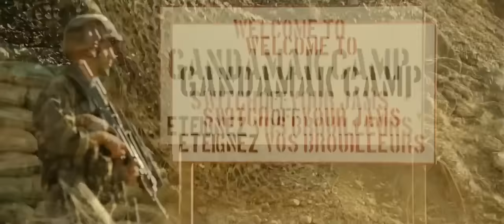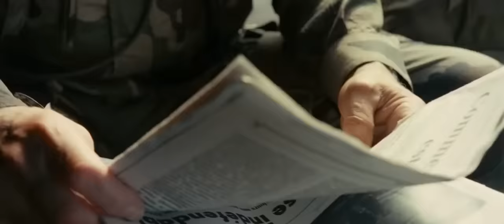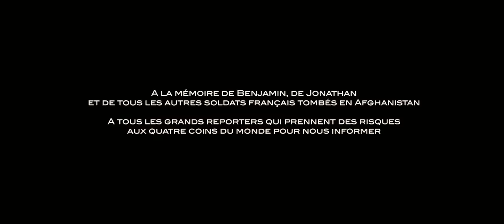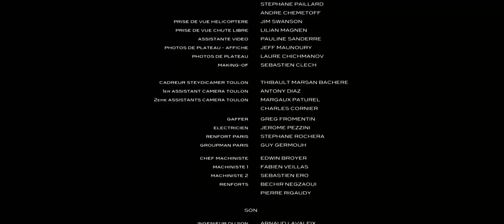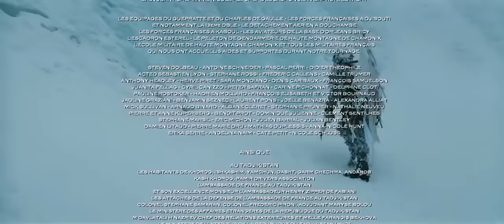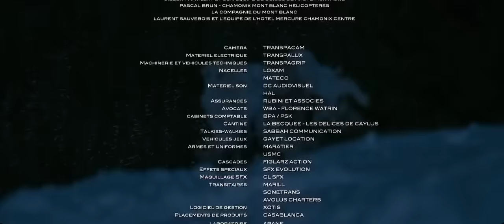Különleges Alakulat - Akciófilm (szinkronizált) - HD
Egy francia újságírónőt tálib fegyveresek túszul ejtenek Kabulban. A francia kormány dönt, különleges erők néhány katonája rögvest útnak indul, és ejtőernyővel földet ér, hogy egy eldugott pakisztáni hegyi faluból kimentsék őt. A mentőakció persze nem megy olyan könnyedén: rádiójuk tönkremegy, a tálibok üldözik őket, így nem kérhetnek helikopteres kivonást. Gyalog indulnak a hófödte több ezer méteres Hindukus hegyláncain keresztűl Afganisztán felé, ahol a határ mentén francia NATO bázis van